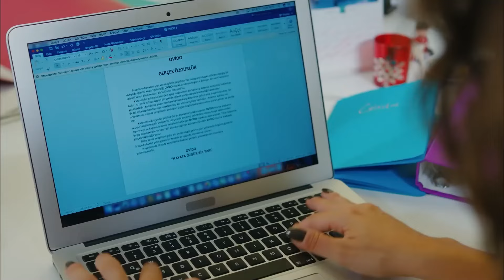Sanem'in Aşkı Bulma Yolculuğu #51 - Erkenci Kuş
Can, Sanem ile olan ilişkisini herkes duysun istiyor. "YOLLUK NİYETİNE ÖPÜCÜK!"

Oyuncu Kadrosu:
Sanem Aydın: Demet Özdemir
Can Divit: Can Yaman
Leyla Aydın: Öznur Serçeler
Mevkibe Aydın: Özlem Tokaslan
Nihat Aydın: Berat Yenilmez
Emre Divit: Birand Tunca
Ayhan Işık: Ceren Taşçı
Muzaffer Kaya (Zebercet): Cihan Ercan
Deren Keskin: Tuğçe Kumral
Cengiz Özdemir (Ceycey): Anıl Çelik
Güliz Yıldırım: Sibel Şişman
Osman Işık: Ali Yağcı

Yapım: Gold Film
Yapımcı: Faruk Turgut
Yönetmen: Çağrı Bayrak
Senarist: Ayşe Kutlu Üner